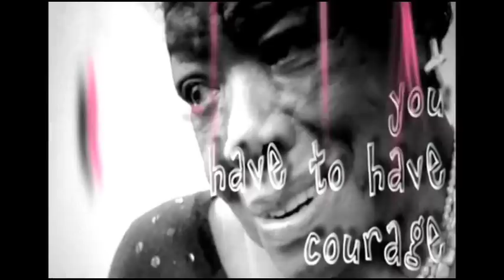"Impossible"- SHONTELLE- Move to Groove Ball Performance- CHOREOGRAPHERS SHOWCASE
Choreographed and Performed by LINDSAY GRIER
move 2 groove ball dance choreography